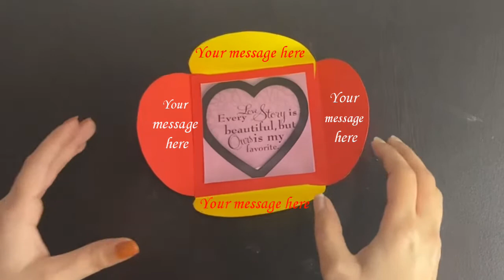Propose Day Gift Ideas | Scrapbook Cards Easy | Valentine Week Gift Ideas| Birthday Gift | Easy DIY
Hi Guys!! It's time for something new and special again.
Today, I am going to show you how you can make an easy valentines day gift at home and you can gift this handmade card to your special ones. This is easy to make and you can write your own messages according to you. You just need a paper, scissor and glue to make it. If you want to decorate then you also need decoration items to make this beautiful card having your own messages and it will not be a time taking gift but still it is a special gift because it is handmade with love.
Please watch this video to make valentines day gift on your own.